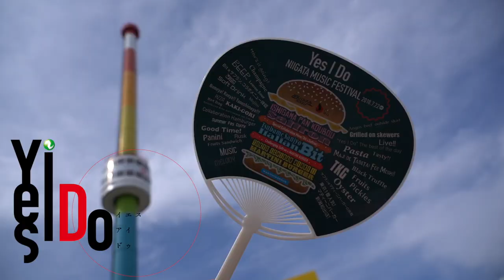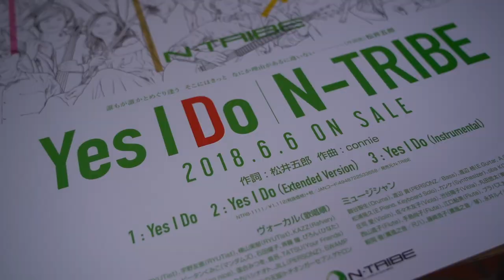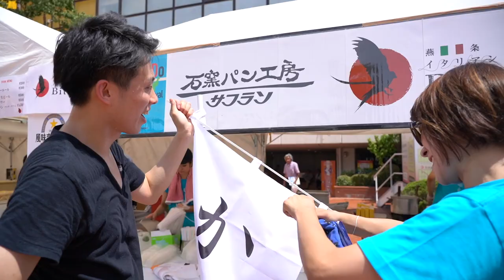Yes I Do / N-TRIBE (2018.7/22 「Yes I Do Niigata Music Festival」at 万代シテイ)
N-TRIBE 「Yes I Do 」2018.7/22 「Yes I Do Niigata Music Festival」at 万代シテイ
作詞：松井 五郎    作曲：connie

鶴谷智生（Drums）、渡辺 貢（PERSONZ／Bass）、渡辺 格（E.Guitar, A.Guitar, Banjo）、村松邦男（E.Guitar）、松浦晃久（E.Piano, Keyboard Solo）、カンケ（Synthesizer）、oba KOJI （Strings & Flute Arrange）、廣川抄子（Violin）、庄司 愛（Violin）、佐々木友子（Viola）、渋谷陽子（Cello）、丸田悠太（東京佼成ウインドオーケストラ／Flute）、水島あや（Flute）、西山直子（Flute）、手島尚子（Flute）、江口鮎美（Flute）、ブラバス大脇（マンダムズ／Sax）、ろく（トラッド・ソウル／Percussion）、鯨岡 徹（薫風之音／尺八）、藤崎浩子（薫風之音／琴）、永井ルイ（Chorus）

Staff
Recording,Mixing Engineer , Sound Producer : 井上一郎(N-TRIBE)
Mastering Engineer : 森崎雅人 (Saidera Mastering)
A&R , Director : 安部博明 (Ryuto Artist Farm Inc.)
Design,illustration＆AD : 石田尚一
Music Video : 小林伸嘉 (nobuyosicom)
Public Relations : 若槻尚明 (naoplan) ,金井典子, 内藤玲子
Recording Studio
N-TRIBE , SHOW 7's Studio , Vivo Sound Studio